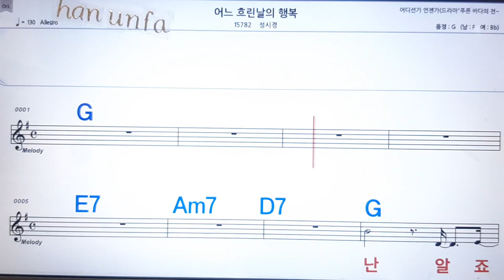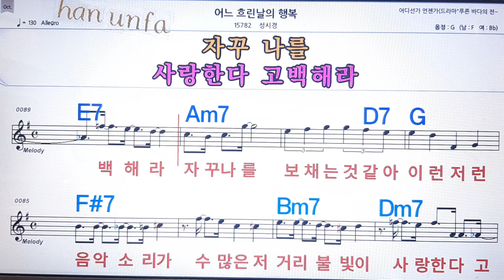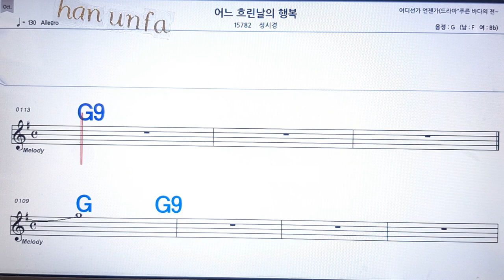어느 흐린날 의 행복/성시경💋노래방 반주*기타 코드 악보*가라오케💖Karaoke*Sheet Music*Chord*MR